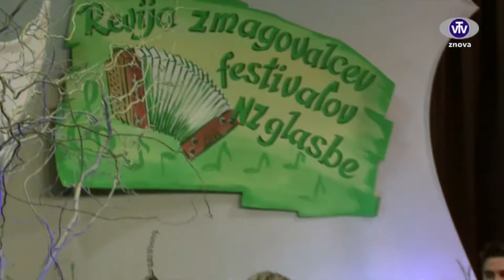Navihani muzikantje - Zgodnja pomlad